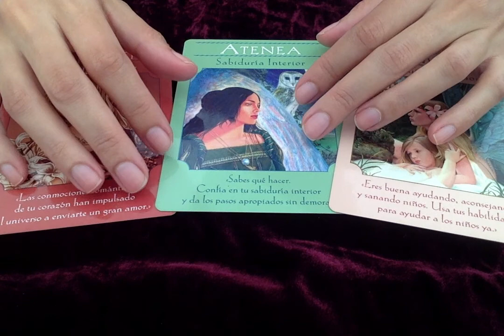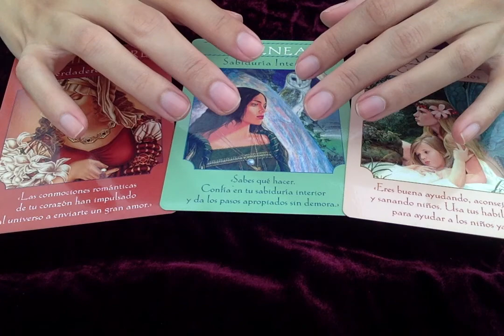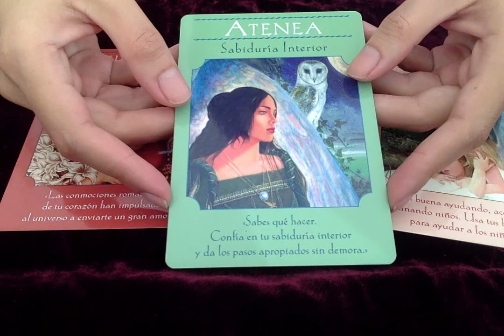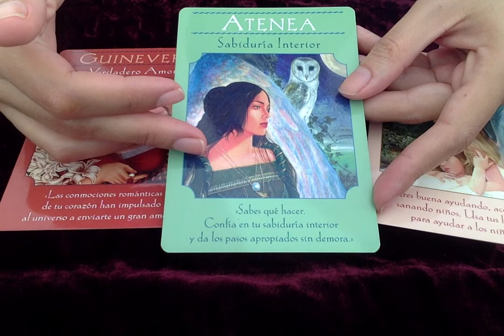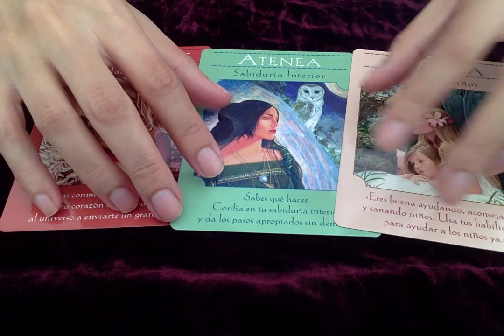Cartas de Diosas 18 feb 2019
Esta semana de luna llena tenemos a dos diosas celtas: Guinevere y Damara y a una diosa griega: Atenea, que nos traen un mensaje muy lindo de amor, de sabiduría y de cuidarte a ti misma. Aprovecha las energías disponibles de esta luna y obsérvate con respecto a tu ciclo menstrual también. Que tengas linda semana querida mujer radiante.